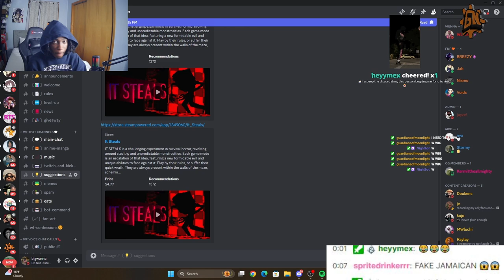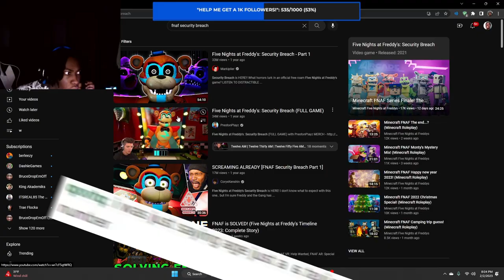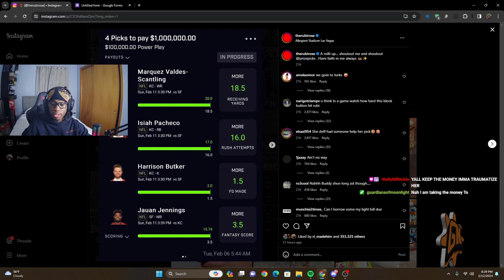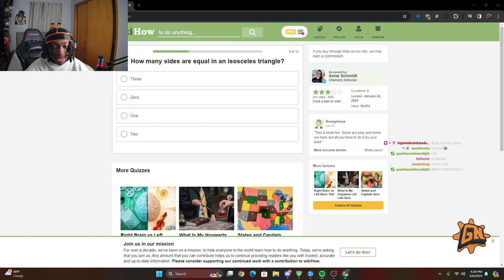Funniest Moments Of Matthew Brown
ABOUT
Short form comedy content creator who is recognized for sharing a variety of skits on his bigwunnaa TikTok account. He has more than 2.6 million followers on the platform. He posts TikTok compilations to use Bigwunna YouTube channel, which has 370,000 subscribers.

BEFORE FAME
He shared his first skit in November of 2020. The video features a relatable interaction between a mom and her child.

TRIVIA
One of his most popular videos, "When you go visit your favorite cousin," has received more than 12 million views. He has also gained a strong following on his Bigwunna Instagram account where he posts comedy content.